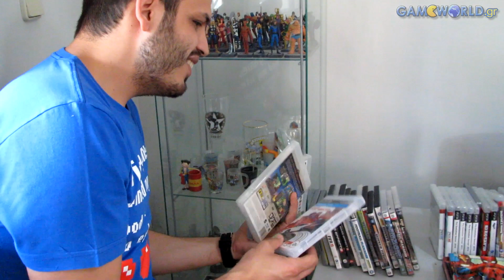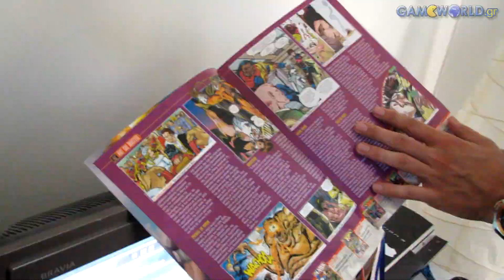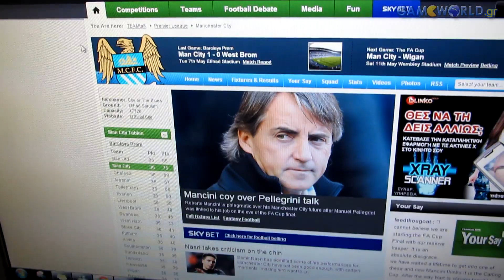Game Maniacs 1Α: Τάσος Γεώργος (TMND)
Στο πρώτο επεισόδιο του Game Maniacs βρεθήκαμε στο σπίτι του Τάσου Γεώργου (TMND).